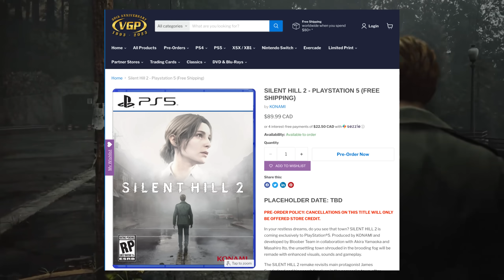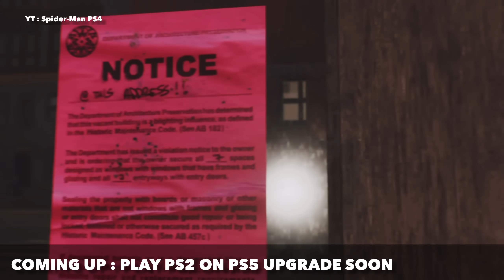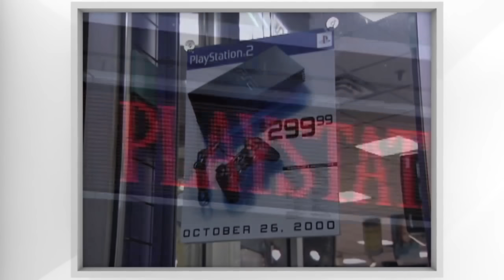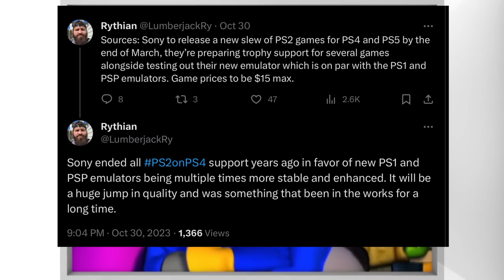PLAYSTATION 5 - NEW PLAY PS2 ON PS5 UPGRADE SOON !? / DAREDEVIL PS5 UPDATE ! / NEW PS5 ANNOUNCEMENT…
Channel Topics
- PS5 News Update November 2023
- Play PS2 on PS5 Rumors Leaks
- PS2 Backwards Compatibility
- Daredevil PS5 Rumors Leaks
- Silent Hill 2 Remake Release Date
- PS5 Games November  2023
- PS5 vs Xbox Series X
- PS5 Console
- PS5 ( PlayStation 5 ) News Updates
- PS5 Rumors
- PS5 Leaks
- PS5 News
- PS5 UI

100 Likes and I'll give myself a hug...